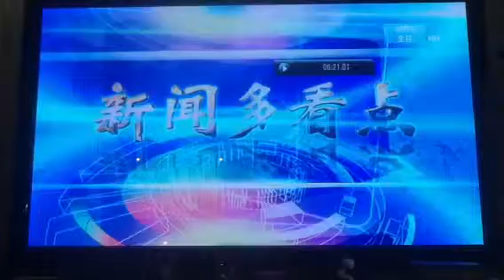NewsTalk(7/6/13)- HuiMei on 56 years of GEs & Politics(1)